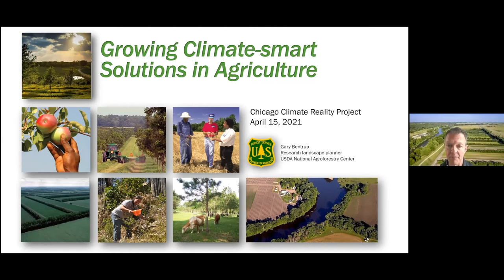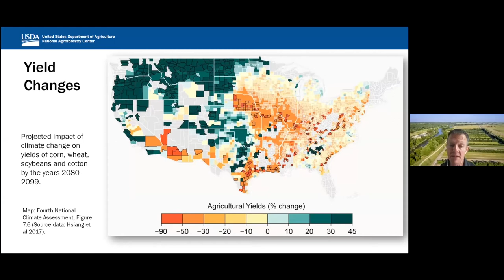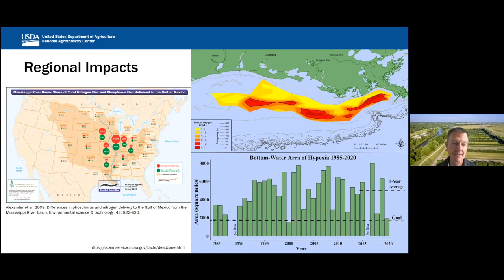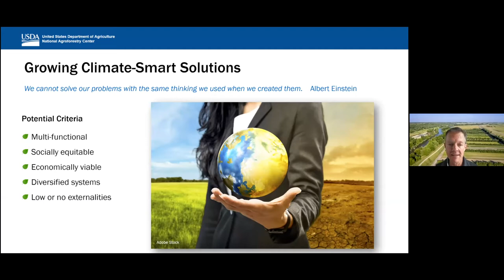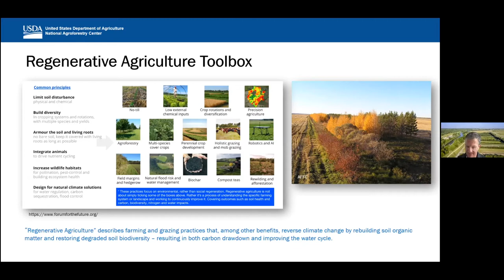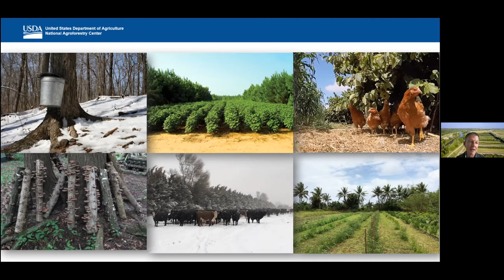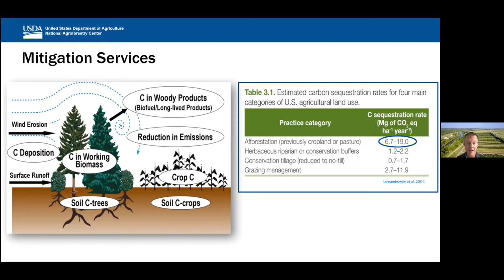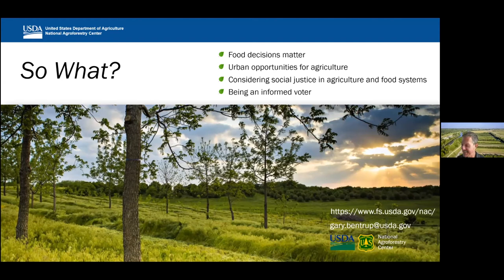Panel: Regenerative Agriculture (April 2021) - Climate Reality Chicago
Monthly meeting of Climate Reality Chicago for April 2021 on regenerative agriculture with guest speaker Gary Bentrup of the USDA Agroforestry Center and Emily Iverson with World Wide Opportunities on Organic Farms (wwoof.net).

Our chapter has a newly formed regenerative agriculture team.